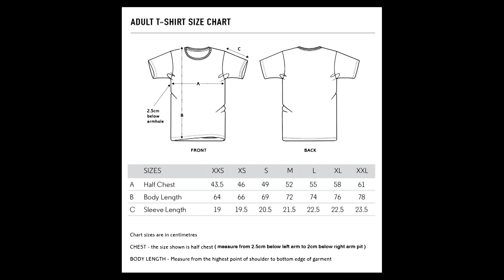Dirty Laundrie Black T Shirt